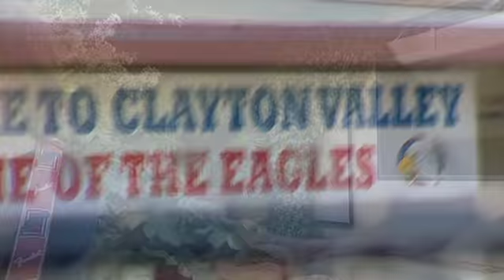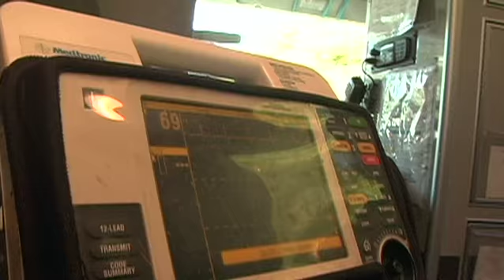Part-1 Reenactment of Rich Latimer's "Hearts Embrace" Story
Part-1: The reenactment story is told through the "Every 15 Minutes" program held at Clayton Valley High School, California, USA.  Video produced by Guava Films.

Producer's Notes: Partially based on the true story from speaker/singer/songwriter Rich Latimer, who also makes a guest appearance in the video, followed by a live appearance at the Assembly as featured speaker before a standing-room-only audience in Clayton Valley's gymnasium.

The soundtrack features several songs from Rich's band (Very Unique Existence, from Byron Bay Australia), such as "Take It Easy", "Roll On", "Wonder Why" and "Shadow Behind".

The live concert in the video, performing the song "Sofa King Pathetic", features members of another band (Northern Lights, from Concord, CA). I say "members" because we swapped out the lead singer/guitarist and drummer with Clayton Valley living dead students Eric and Shane. Eric already sings & plays, but this was a first for Shane on drums. and he ROCKED!. with a little video-editing help, that is :D Special thanks to Red House Studios in Walnut Creek for letting us shoot the concert scene on their sound stage.

I don't want to give away the story line of the video, or how it fit perfectly with the speaker at the Student Assembly.  Just check out all 3 parts of this video and you'll get the concept.  Truly another first for the E15M program!  No crashing cars or car chases on this one - but enjoy it, maybe cry a bit, experience a very unique opportunity to shift, at gut-level, how you make decisions in life.

Tags: Rich Latimer Awareness Shows Very Unique Existence Every 15 minutes program clayton valley high school music speaker drunk drink driving DUI guava films guavafilms fifteen MADD car crash teen teenager student prevention education california Education Welfare Drug Alcohol Music  Edutainment guavafilm e15m